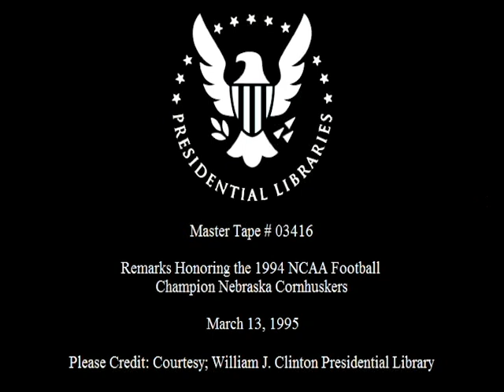Pres. Clinton with Nebraska Cornhuskers (1995)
This is video footage of President William Jefferson Clinton delivering remarks at an event honoring the 1994 NCAA football champion Nebrask Cornhuskers.  This footage is official public record produced by the White House Television (WHTV) crew, provided by the Clinton Presidential Library.

Location(s): South Portico.  White House.  Washington, DC

Access Restriction(s): unrestricted
Use Restrictions(s): unrestricted

Camera: White House Television (WHTV)